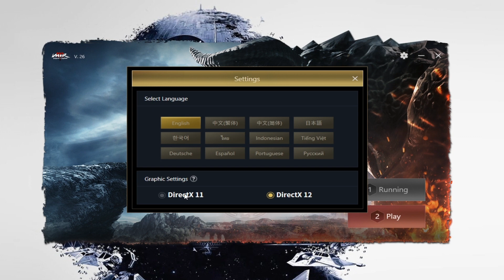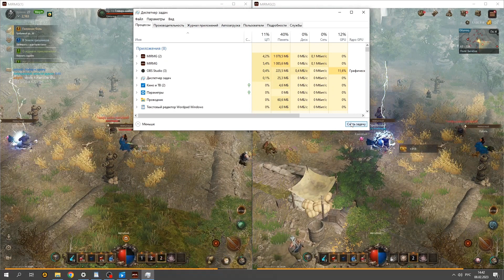Mir M настройка игры | Мир М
Mir M загрузка видеокарты 100%. Мир М настройка игры.